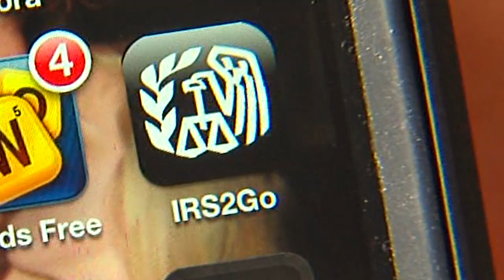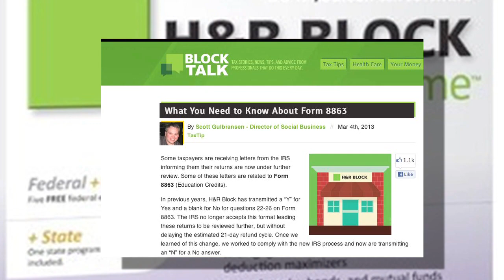Student Tax Glitch